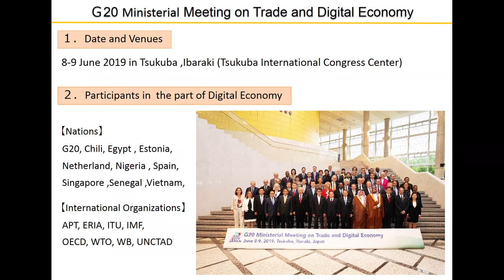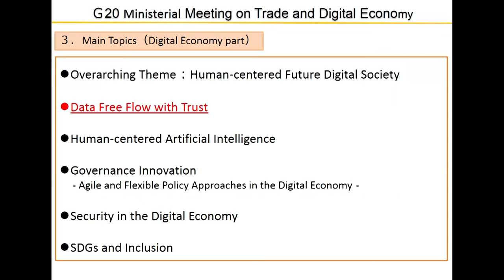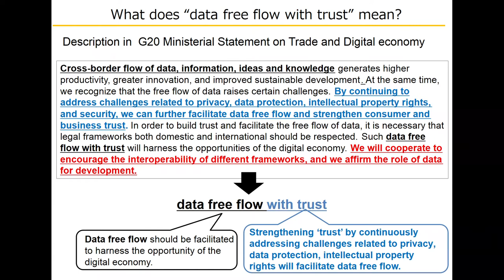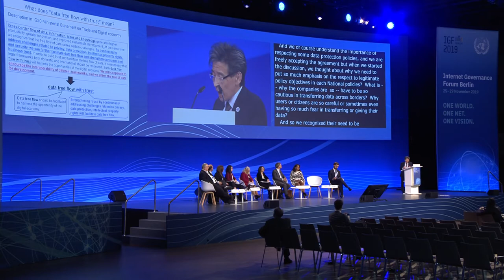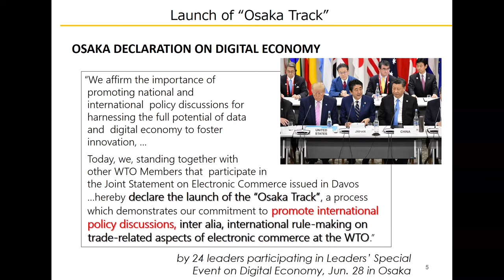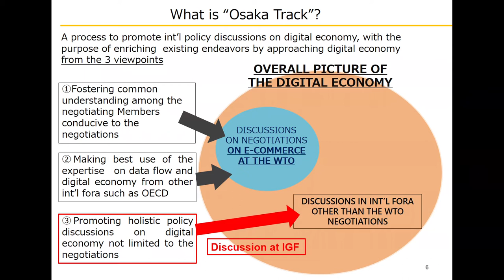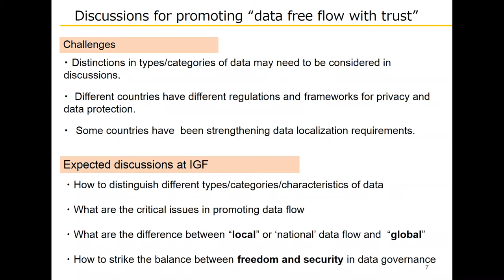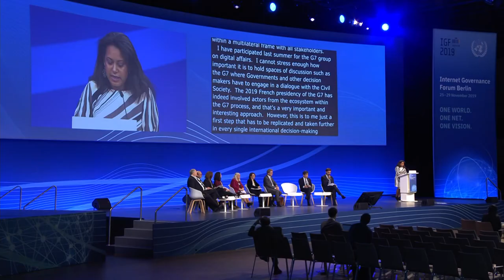IGF 2019 - Day 3 - Convention Hall II - Issues on the Free Flow of Data (french)